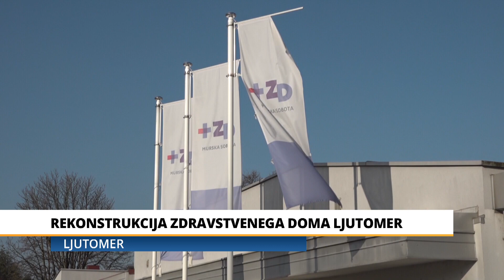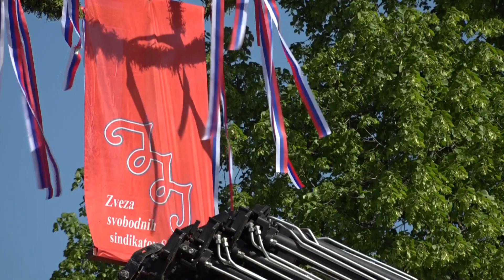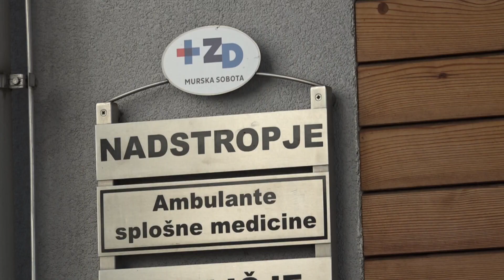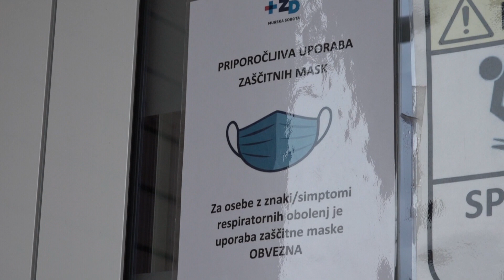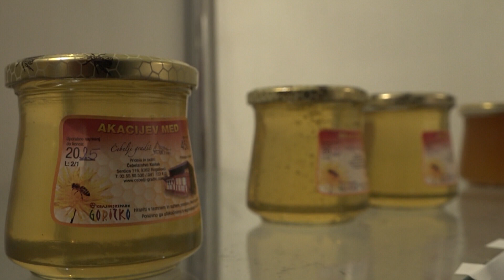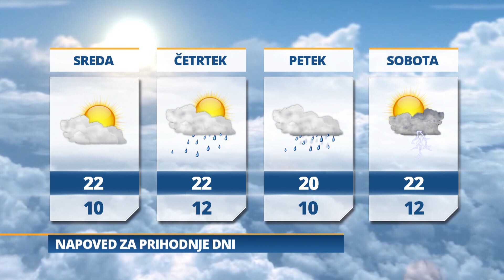Pomurski dnevnik: Veselo ob postavljanju mlaja (30.04.2024)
Zmaga Mure za obstanek v ligi
Rekonstrukcija Zdravstvenega doma Ljutomer
Nova pravila za označevanje porekla medu
Pogovor s Tatjano Buzeti
Vreme: Jutri bo pretežno oblačno z možnostjo padavin